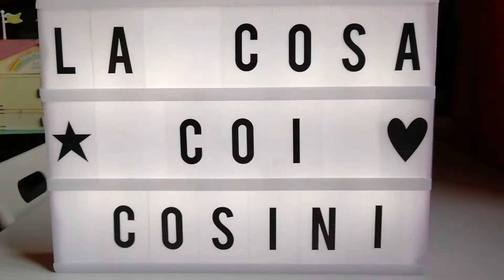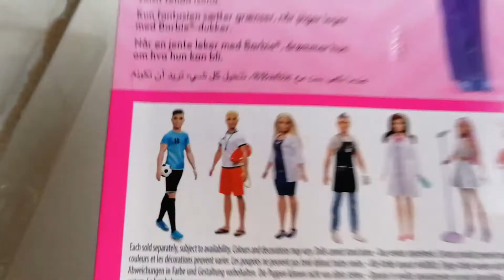La cosa coi cosini di oggi è... Barbie infermiera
Altro regalo do compleanno per Ari, della nonna Fiorella. Barbie infermiera😊